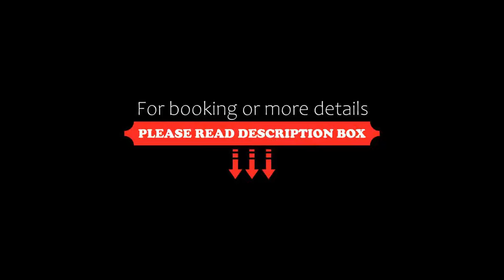Loft 202 Hotel, Bangkok, Thailand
About Property:
Loft 202 Hotel has a restaurant, outdoor swimming pool, a fitness centre and bar in Bangkok. This 4-star hotel offers a 24-hour front desk and room service. Private parking is available on site.
The rooms are fitted with air conditioning, a flat-screen TV with satellite channels, a fridge, a kettle, a shower, a hairdryer and a desk. All units have a private bathroom, free toiletries and bed linen.
An American breakfast is available each morning at the hotel.
Loft 202 Hotel offers a sun terr...
Property Type: Hotel
Address: Thanon Patthana Chonabot 3 Klong Song Ton Nun, 10520 Bangkok, Thailand
Searching For
1. Loft 202 Hotel - Bangkok - Thailand
2. Loft 202 Hotel - Bangkok - Thailand Address
3. Loft 202 Hotel - Bangkok - Thailand Rooms
4. Loft 202 Hotel - Bangkok - Thailand Amenities
5. Loft 202 Hotel - Bangkok - Thailand Offers and Deals
Audio Credit:
Track Title: Blank Slate
Artist: VYEN